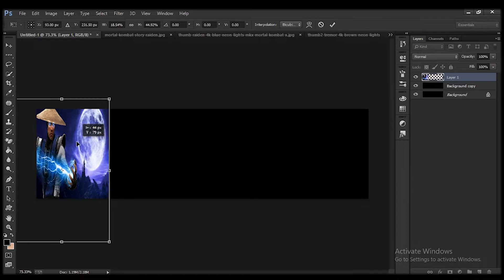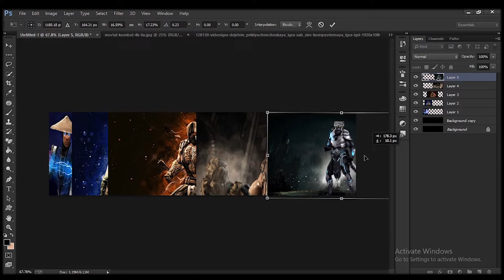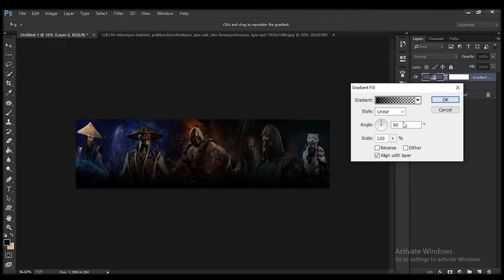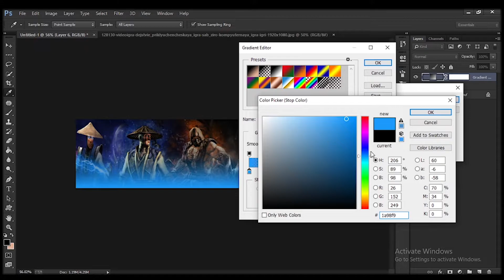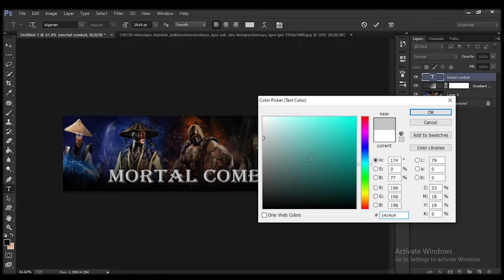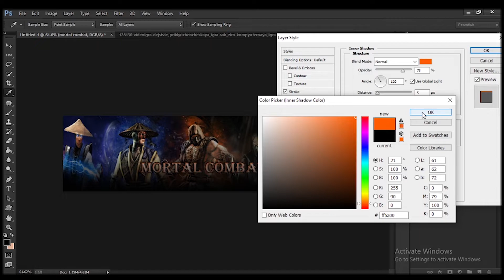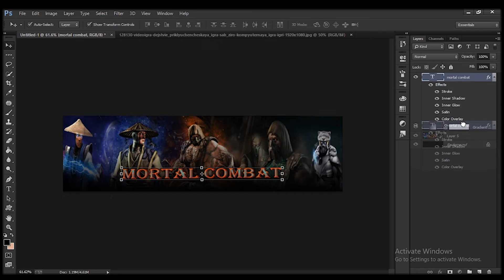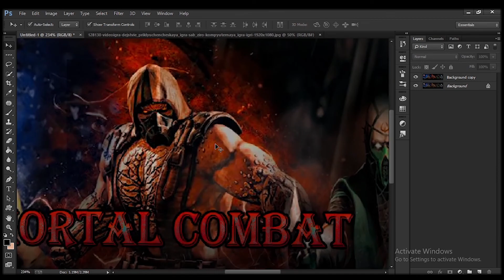youtube gaming banner / channel art